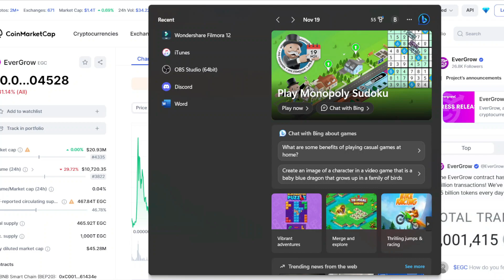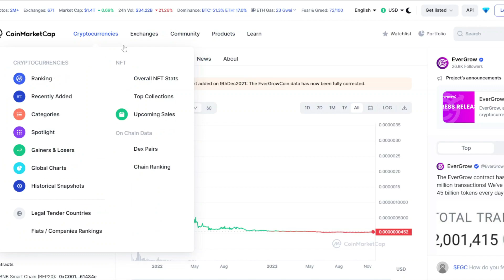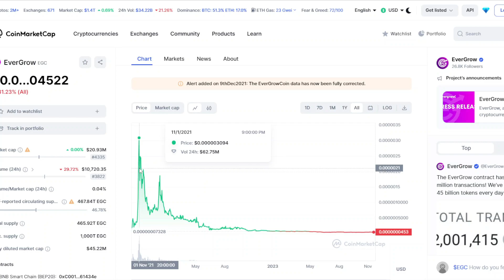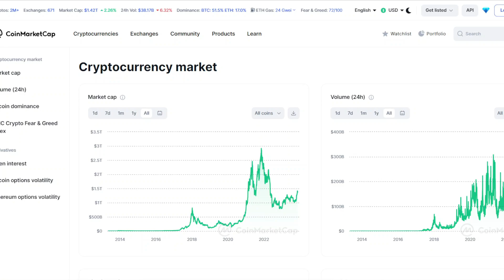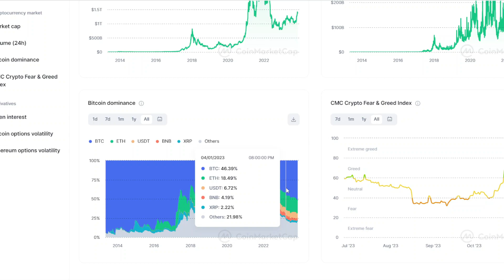EGC HIT 2M Transfers & BURNS 45B Daily! Bull Run Volume & Gains EXPLORED!!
In this informative video, we introduce a revolutionary new cryptocurrency that offers investors the incredible potential for passive income while providing smart and easy-to-use tools such as a DEX wallet and NFT marketplace. So, if you're looking to enter the world of cryptocurrency and reap the benefits of a technology-driven investment, be sure to watch this video till the end!

Our cryptocurrency is built on a robust blockchain-based platform that ensures maximum security and transparency. This currency has emerged as a leader in the market and is known for its innovative approach to creating value for its investors.

One of the key features of this cryptocurrency is its unique ability to distribute passive income to its holders. This means that by simply holding this currency, investors earn a share of the profits generated by the platform - without the hassle of actively trading or managing their investment.

But that's not all! Our cryptocurrency also offers a DEX wallet that allows users to trade seamlessly, without the intervention of any third party - providing all the control in the hands of the user. This feature makes it one of the most convenient and secure ways to trade and invest in cryptocurrency.

As if that wasn't enough, our cryptocurrency also provides an NFT marketplace, which lets users buy and sell digital assets - all on the same platform. This means you can invest in, hold, and trade in any of these digital assets without ever having to switch between different platforms or exchanges.

So, whether you're a beginner or an experienced investor, this is an excellent opportunity to explore the possibilities of cryptocurrency, and reap the benefits of a passive income stream as well. Watch the video to get started today!